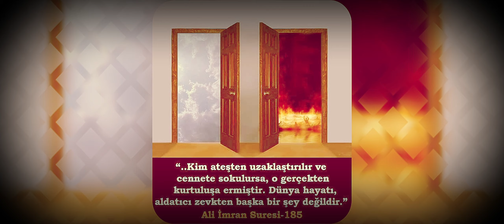Abdullah Said - Cəhənnəm